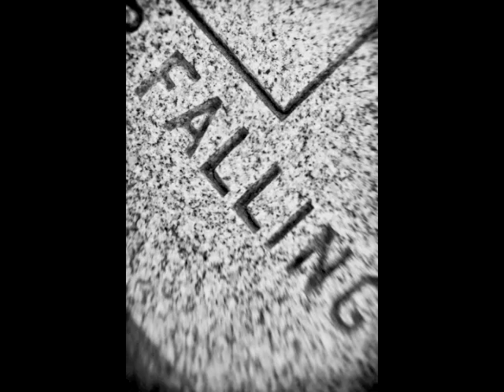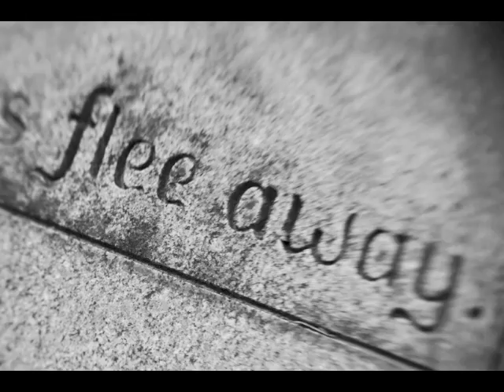Grave Concerns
This slideshow of my cemetery photography, set to a recording of church bells and birds singing, will be part of the Digital Graffiti show in Alys Beach, FL on June 6, 2009.  Audio file by waterpump